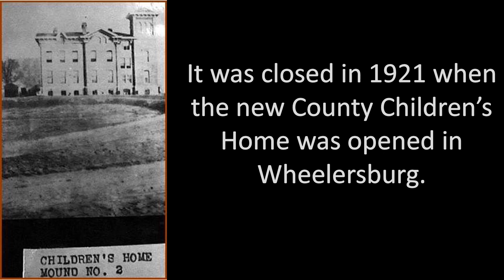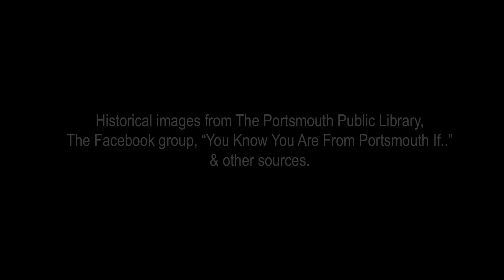Portsmouth, Ohio..The Scioto County Children's Home..a look back in time.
A look back in time at the Scioto County Children's home in what is now Mound Park.